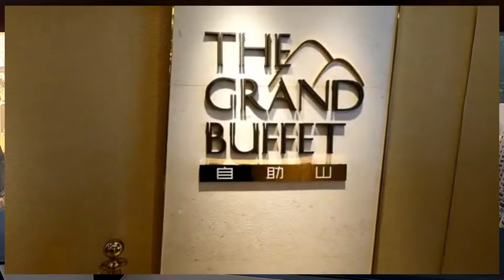GRAND BUFFET HONG KONG | 360° REVOLVING RESTAURANT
The Grand Buffet restaurant is located on 62nd floor of Hopewell Centre in Wan Chai. Given the high floor, the restaurant has spectacular views of the city’s skyline. Moreover, it’s a 360°revolving restaurant where the entire dining floor is placed on a rotating platform. During the entire meal, you’ll be having different views of Hong Kong’s skyline.

Hong Kong
HONGKONG
Walk
Walking tour
Walk around hongkong
Discover Hongkong
hongkong
walking tour hong kong
Virtual Tour